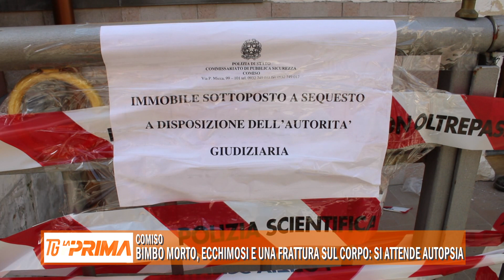Bimbo morto, ecchimosi e una frattura sul corpo: si attende l'autopsia